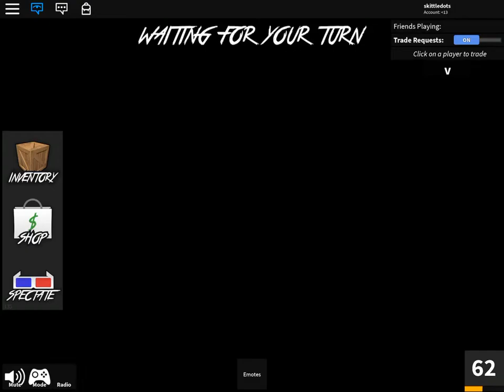Hacker in murder mystery 2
I don’t own any audio in this video

So I was playing murder mystery 2 and I encountered a hacker.